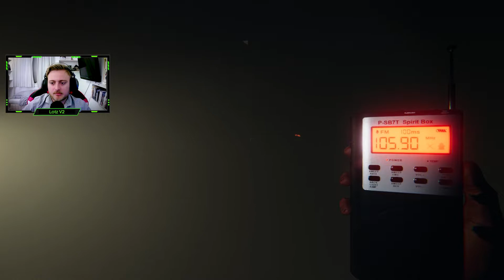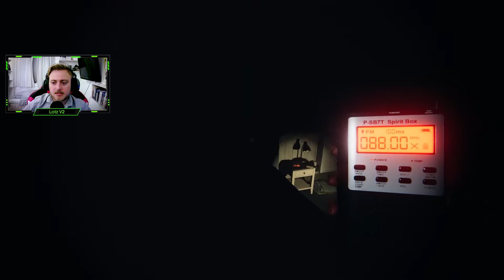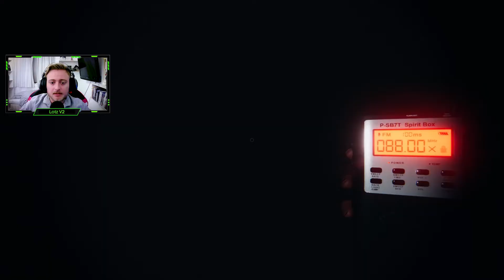Can We Beat Phasmophobia?!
Leave a like on the video if you have enjoyed!

What I Use For Gaming:

Chair: AKRACING Nitro Gaming Chair - Red

Headset: Razer Kraken Pro v2 - Green

Computer: Predator Orion 3000

Recording Software: StreamLabs OBS

Editing Softwares: Pinnacle Studios 23 & Wondershare Filmora9